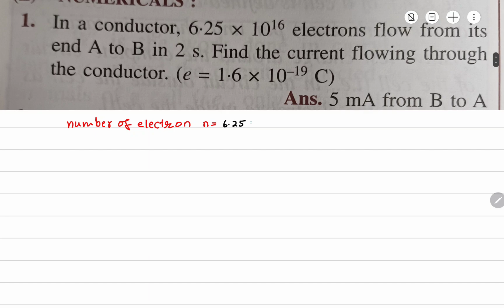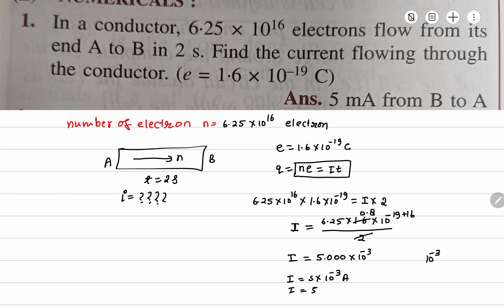1.In a conductor, 6.25 × 1016 electrons flow from its end A to B in 2 s. Find the current flowing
1. In a conductor, 6.25 × 10¹⁶ electrons flow from its end A to B in 2 s. Find the current flowing through the conductor. (e = 1.6 x 10-¹⁹ C)